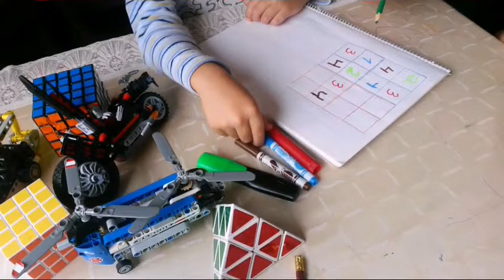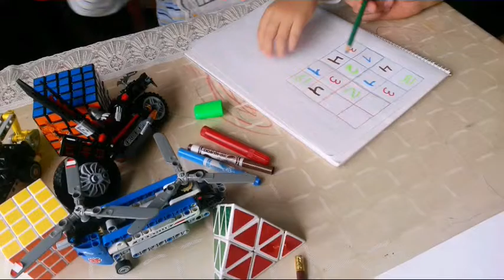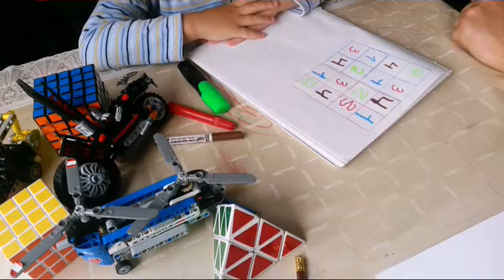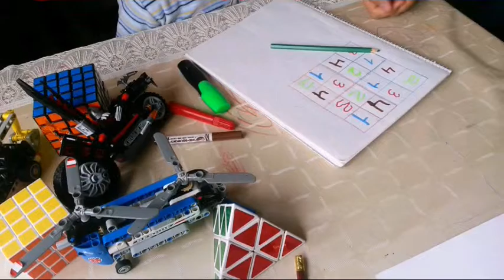Развивающие игры для детей судоку - Урок 7.2 - 1 Minute Story NS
Развивающие игры для детей судоку - Урок 7.2 - 1 Minute  Story NS - Серия обучающих уроков по судоку для детей как школьного так и дошкольного возраста, помогает в развитии логики и мышления.

Произведение «Развивающие игры для детей судоку - Урок 7.2 - 1 Minute Story NS» созданное автором по имени Nurlan Shantayev, публикуется на условиях лицензии Creative Commons «Attribution-NonCommercial-NoDerivatives» («Атрибуция — Некоммерческое использование — Без производных произведений») 4.0 Всемирная.